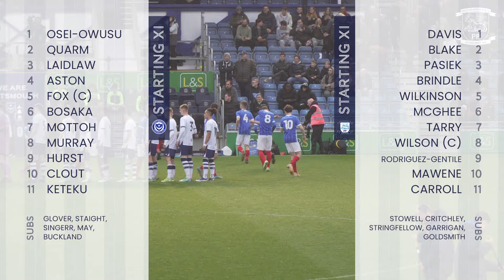Highlights: PNE U18s Win Youth Alliance Cup!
Action from Fratton Park as Preston North End’s U18s won 3-1 against Portsmouth to be crowned champions of the Youth Alliance Cup.